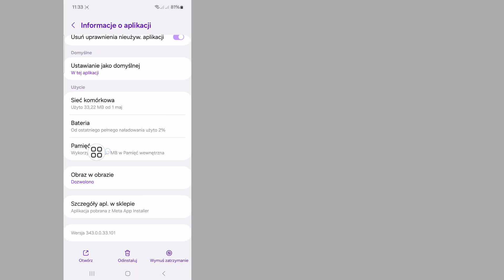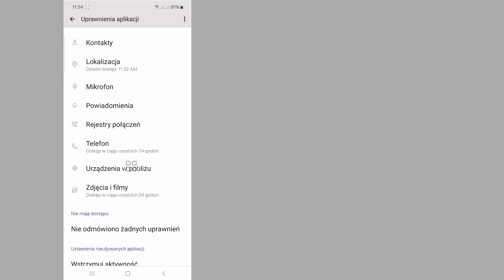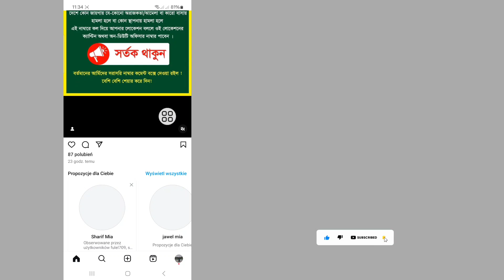Jak naprawić błąd: ograniczamy pewne działania, aby chronić naszą społeczność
Jak rozwiązać problem, ograniczamy pewne działania, aby chronić naszą społeczność. Spróbuj ponownie później

Szukasz filmu o tym, jak naprawić, ograniczamy pewne działania, aby chronić naszą społeczność, spróbuj ponownie później. Obejrzyj ten film i dowiedz się, jak naprawić błąd Ograniczamy częstotliwość wykonywania określonych czynności na Instagramie.